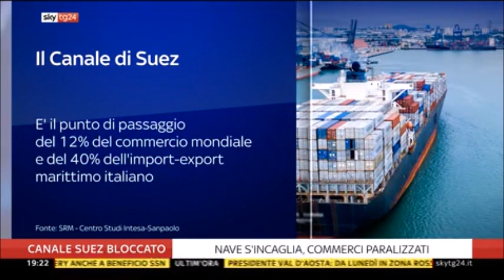Il Blocco del Canale di Suez | A Sky TG24 i dati SRM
Il Servizio di Sky TG24 del 25 marzo 2021 sull’episodio della megaship Ever Given incagliata nel Canale di Suez che mostra i dati di SRM.

La temporanea paralisi del transito attraverso il Canale evidenzia l’importanza strategica dell’infrastruttura, ulteriormente aumentata dopo il raddoppio ultimato nel 2015.

Anche per l’Italia il traffico commerciale per Suez è di significativa importanza visto che il 40% dell’import-export marittimo transita da questo punto strategico.